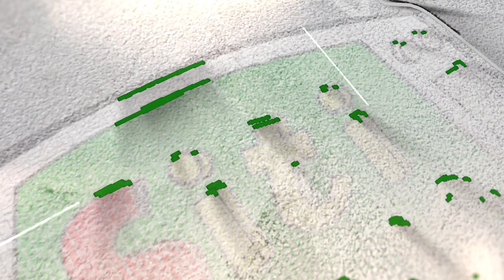7 6 2022 NEWS after